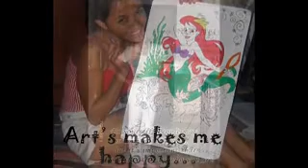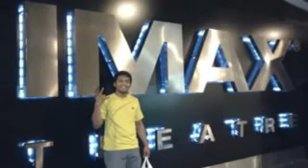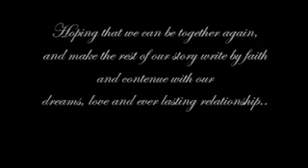my baby dan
requested by paolo nave